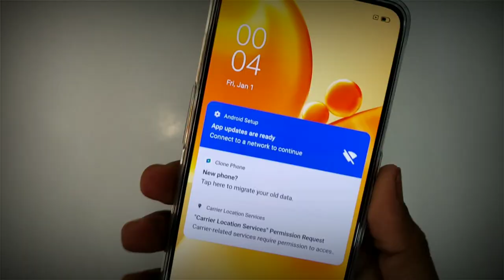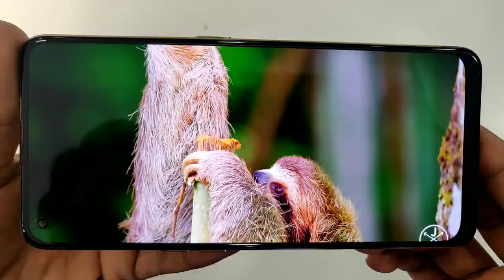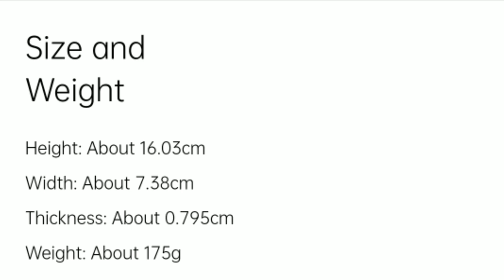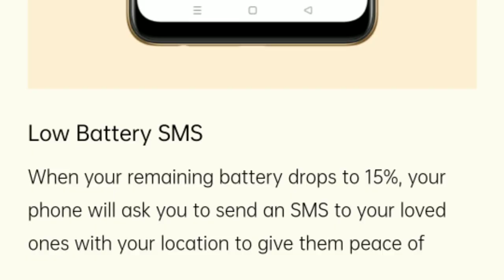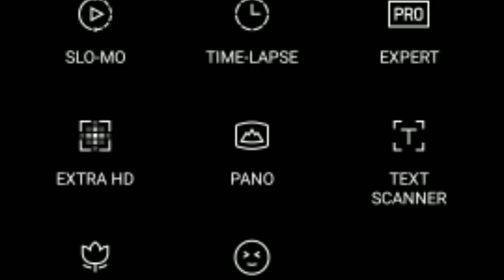Oppo F19s Unboxing,Review & Specifications | F19s Sleekest Phone | Budget Smartphone in India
Hello Dosto App Sabhi Ka Apni Technical Gyan Channel Main Swagat Hain Or Ajj hum Bat Karane Wale Hain Oppo Ne New Smartphone F19s Ke Bare Main.

Iss Phone Ka Back Colour Itna Jabarjast Hain Ki Hum Sabhi Ko Paheli Nazar Main Hi Pasand A Jayega.

Iss Bar Oppo F19s Smartphone Main Glowing Gold Colour And Glowing Black Colour Kafi Premium Feel Karvata Hain.

Kutch-Gujarat (india) .